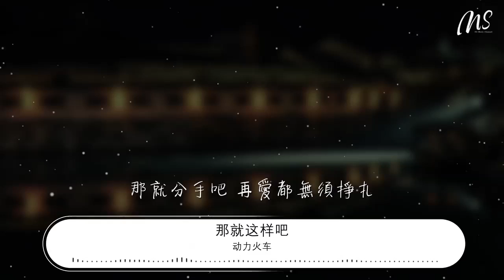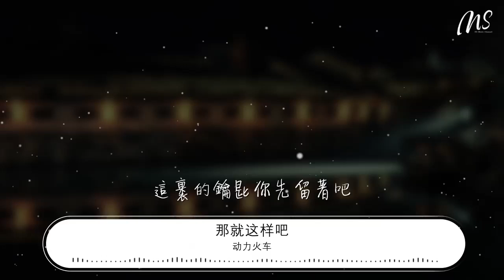動力火車 - 那就這樣吧『那就這樣吧 再愛都曲終人散啦』【動態歌詞Lyrics】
那就這樣吧

00:00  作詞 : 阿軒
00:01  作曲 : 阿軒
00:26 不要哭了嗎 該哭的人是我吧
00:31 你都坦白愛上了他 我有什麼辦法
00:36 我也同意啦 既然你提出想法
00:42 我們不要拖拖拉拉 就從明天開始吧

00:49 那就這樣吧 再愛都曲終人散啦
00:54 那就分手吧 再愛都無須掙扎
01:00 不要再問我 怎捨得拱手讓他
01:04 你走吧 到了記得要給我通電話
01:10 那就這樣吧 再愛都要Sayonara
01:15 再給抱一下 聞一聞你的長髮
01:20 不要再哭啦 快把眼淚擦一擦
01:25 這樣吧 再愛我 有緣的話

01:49 不要哭了嗎 該哭的人是我吧
01:54 你都坦白愛上了他 我有什麼辦法
01:59 我也同意啦 既然你提出想法
02:05 我們不要拖拖拉拉 就從明天開始吧

02:12 那就這樣吧 再愛都曲終人散啦
02:17 那就分手吧 再愛都無須掙扎
02:23 不要再問我 怎捨得拱手讓他
02:28 你走吧 到了記得要給我通電話
02:33 那就這樣吧 再愛都要Sayonara
02:38 再給抱一下 聞一聞你的長髮
02:43 不要再哭啦 快把眼淚擦一擦
02:48 這樣吧 再愛我 有緣的話

02:55 快去把東西收拾一下
02:59 再耗下去都天亮啦
03:05 這裏的鑰匙你先留著吧
03:10 怕你有東西 假如你有東西忘了拿
03:20 那就這樣吧 再愛都曲終人散啦
03:25 那就分手吧 再愛都無須掙扎
03:30 不要再問我 怎捨得拱手讓他
03:35 你走吧 到了記得要給我通電話
03:41 那就這樣吧 再愛都要Sayonara
03:46 再給抱一下 聞一聞你的長髮
03:51 不要再哭啦 快把眼淚擦一擦
03:56 這樣吧 再愛我 有緣的話